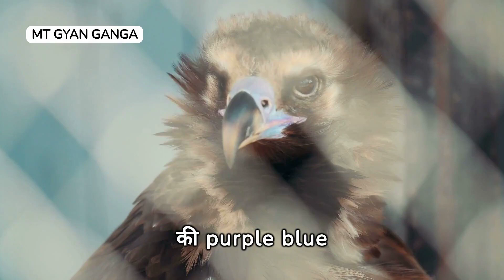Must-See: 5 World-Renowned Birds Revealed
Kaun Sunega Movie | New Released Superhit Hindi Dubbed Movie | Swathy Narayanan, King Mohan | Ilai
Hunting with the Tribals | Last of the Giants: Wild Fish | हिन्दी | National Geographic
एलियंस का पृथ्वी पर प्रवेश | Aliens Entering Earth |  Alien Invasion | IOF Hindi
चालाक नौकर | CHALAK NOKAR | HINDI KAHANIYA | HINDI STORIES
40 Days & 40 Night  - 2018 South Indian Movie Dubbed Hindi HD Full Movie
Monkey family 🤪🙏🤣141
Zaragoza El Pilar 14 ▪ 10 ▪23  Suelta de Vaquillas ▪ Ganadería Eulogio Mateo
MARDAANI - Blockbuster Hindi Dubbed Full Action Movie | South Indian Movies Dubbed In Hindi
रहस्यमय हवेली | RAHASYAMAY HAVELI | HINDI KAHANIYA | HINDI STORIES
ANACONDA ATTACKS fishing boy in water | Ataque de anaconda | fun made movie
Flamingo Bird | राज-हंस वीडियो | Raj Hans Activity Video | Flamingo Beauty Video
धरती पर इंसान कैसे आया था ll How was the first human born? Human Evolution | Aadimanav ka itihaas
Shocking  Wuhan Chinese people's food Market | वुहान के लोग क्या खाते है
Lion Attack Man in Forest || Lion Attack Hunter || Lion Attack Stories Part-8
Vijaypath (Allari Pidugu) Hindi Dubbed Full Length Movie || Balakrishna, Katrina kaif
👑चार ट्रैक्टर 👑 आपस मे 🤔लड़ गई 😭🤔
The Golden Monkeys of China | China's Hidden Kingdoms | Full Episode S01-E05 | हिन्दी
Tiger Attack Man in Forest | Royal Bengal Tiger Attack Fun Made Movie part 21
भाग्य का लिखा | bhagya ka likha | Hindi Story | Hindi Kahaniya | Moral Stories | cartoon story
Birds random facts,you didn't know, hindi
Blue Whale - The Gentle Giant of the Ocean - [Hindi] - Infinity Stream
Lion King Failed Miserably Before Terrible Power Of Gorilla
SINDBAD सिंदबाद - Hollywood Movie Hindi Dubbed | Hollywood Movies In Hindi Dubbed Full Action HD
आखिर अमेज़न जंगल का रहस्य क्या है ? Mystery Of Amazon Rainforest In Hindi.
Fierce Battle,  Can Zebras Escape The Hunt Of Hungry Lions? Lion vs Zebra, Buffalo
bater homemade feed  बटेर की फीड घर पर कैसे बनाये quail homemade feed
4K African Animals: Kilimanjaro National Park - Relaxing Music With Video About African Wildlife
चिड़िया के घोसले | 12 Most Amazing Birds Nests In The World | Chidiya Apna Ghosla Kaise Banati Hai
Kya Gunda Banega Re Tu | Phir Hera Pheri | Akshay Kumar, Suniel Shetty, Paresh Rawal, Rimi Sen
सूर्या लव स्टोरी || लेटेस्ट रिलीज़ मूवी हिंदी डब में | साउथ एक्शन || The Return Of Vaastav
World’s biggest dangerous glass bridge!! Tianmen Glass bridge in China ￼@ArbaazVlogs ￼
China 4K - Scenic Relaxation Film With Inspiring Music
Eat, Prey, Kill (Full Episode) | Animal Fight Night
How I Built A Million Dollars Underground Tunnel Water Slide Park into Swimming Pool House
CID Officer Daya कैसे पकड़ेंगे इस उड़ने वाले भूत को || CID | TV Serial Latest Episode
Underground Monster Hindi Dubbed Full Movie | New released Chinese Movie Hindi dubbed 2022
Why Do We Need the Ocean? | Hostile Planet | Full Episode S01-E02 | हिन्दी | National Geographic
Flood in China : पानी पानी हुआ चीन, 1 लाख लोगों ने छोड़ घर, दिल दहला देंगी तस्वीरें...| Top News
Jack the Giant Slayer (2013) Movie Explained In Hindi | Netflix हिंदी / उर्दू | Pratiksha Nagar
[FULL] '빛 나는 SOLO' EP.9
4K African Animals: Chobe National Park, Botswana - Scenic Wildlife Film With African Music
दुनिया के 5 पारदर्शी मछलिया | Top 5 Transparent Fish in the World
Naya Ajooba (HD) Full Hindi Dubbed Movie | Jackie Shroff | Kavya Madhavan | South Action Movie
tigerattack man in forest#tiger
35 Cruelest Birds of Prey Moments | SHOEBILL STORK - The Jurassic Master Hunter | Animal Fight
Tiger attack man in the forest | tiger attack in jungle, royal bengal tiger attack stories part -8